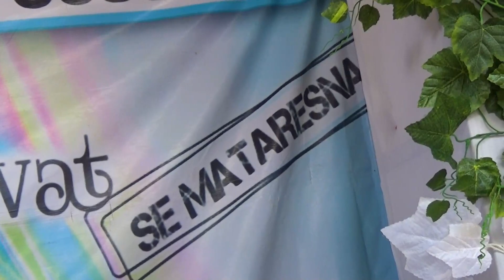TEMANG BAYI | LIYAN AMIRA | AL-AQSHA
Yuk Dukung Terus Channel Ini
Video ini di ambil pada acara
WALIMATUL AQIQOH
LIYAN AMIRA
Putra dari pasangan Bapak Sidqi Afandi & Ibu Nurul Qomariyah
Hiburan : AL-AQSHA
Sound System: Mala Dewa
Video Shoting : Zero Studio
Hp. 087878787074